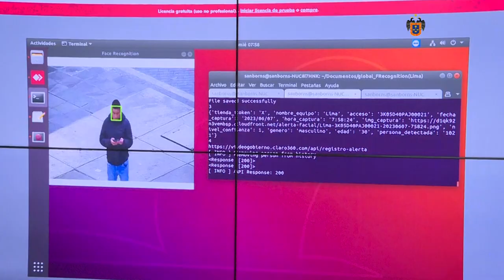¡𝗔𝗹𝗲𝗿𝘁𝗮𝘀 𝗽𝗮𝗿𝗮 𝗮𝗰𝘁𝘂𝗮𝗿 𝗮𝗻𝘁𝗲 𝗮𝗰𝘁𝗼𝘀 𝗱𝗲𝗹𝗶𝗻𝗰𝘂𝗲𝗻𝗰𝗶𝗮𝗹𝗲𝘀! 🚨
☝🏼 Es prioritario continuar trabajando en conjunto e instaurar estrategias integrales para la lucha frontal contra la inseguridad ciudadana.